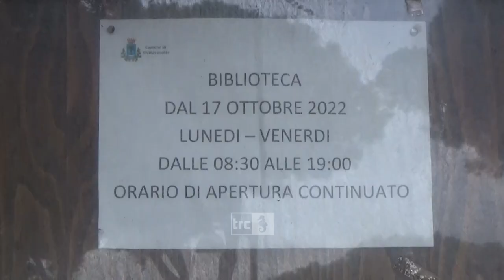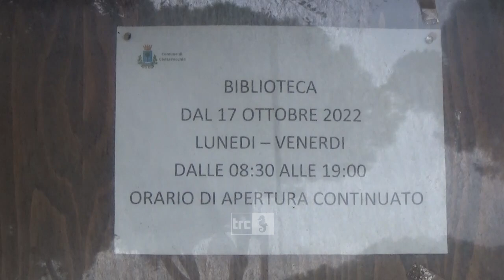Presentato il concorso letterario "Il Natale e le tradizioni di Civitavecchia"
Un concorso letterario che unisce tradizioni civitavecchiesi e cultura. Si chiama “Il Natale e le tradizioni di Civitavecchia” ed è stato presentato oggi pomeriggio nella sala conferenze della Biblioteca comunale.